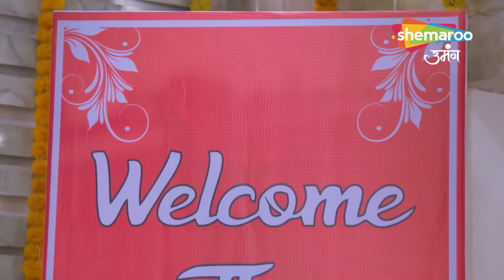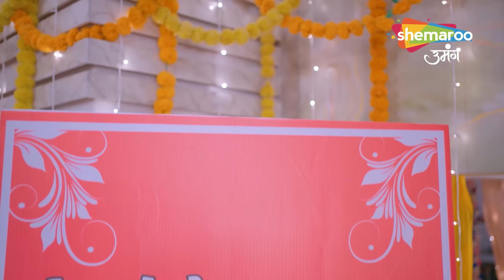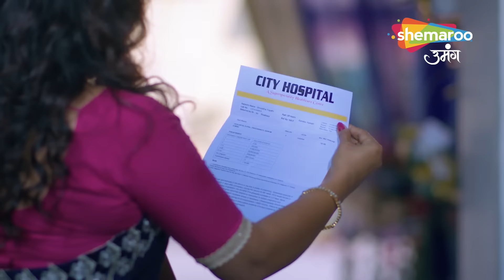Kismat Ki Lakiron Se Hindi Drama Show| Latest Episode | Shraddha Maa Banane Waali Hai | Full Episode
Show Name : Kismat Ki Lakeeron Se
Creator : Rashmi Sharma
Language : Hindi
Theme : Romantic Drama

Cover Topics -